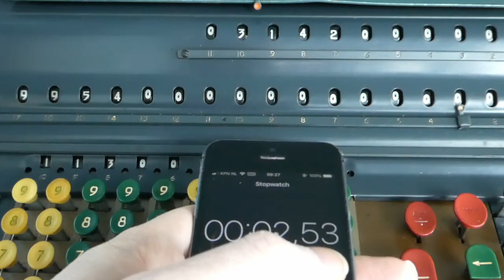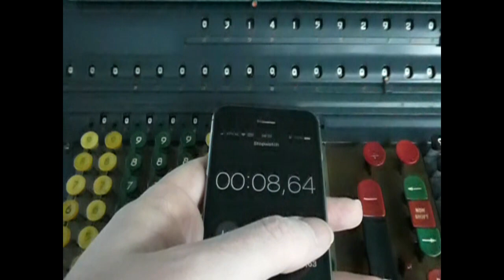Marchant ACT-10M doing division in slow motion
The Marchant calculators with the proportional gear mechanism were the fastest calculators until the introduction of electronics. This video shows the Marchant ACT-10M doing the division 355/113 = 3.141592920, which is a good approximation to pi. The calculation is shown in regular speed and in slow motion.

0:00 Normal speed
0:25 Slow motion